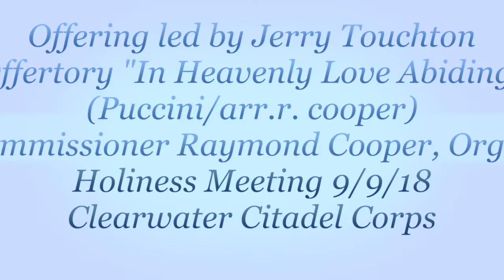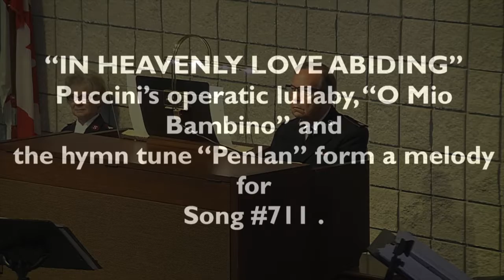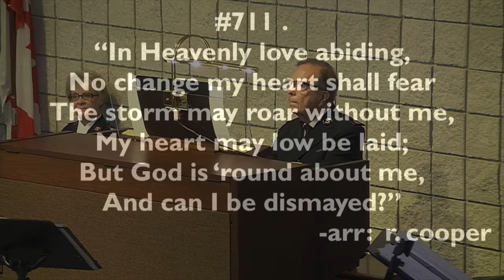Offering/Offertory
Jerry Touchton leads in the offering and Commissioner Raymond Cooper plays the offertory "In Heavenly Love Abiding" (Puccini/arr. r.cooper) during The Salvation Army Clearwater Citadel Corps Holiness Meeting on 9/9/18